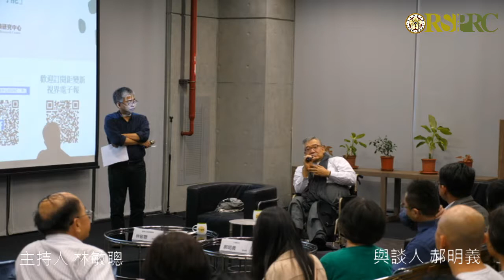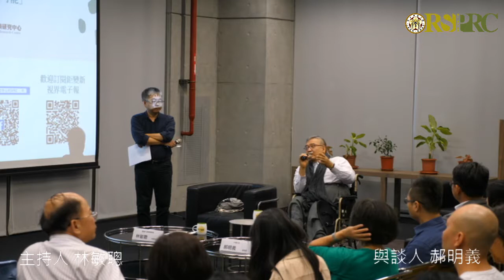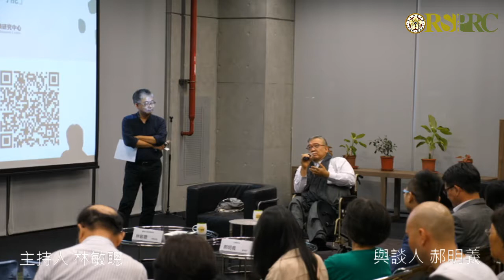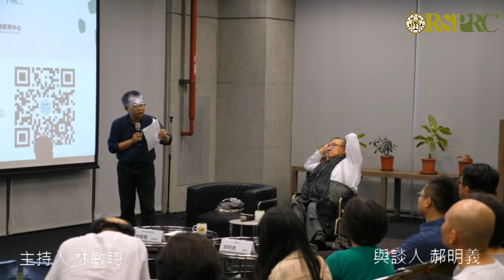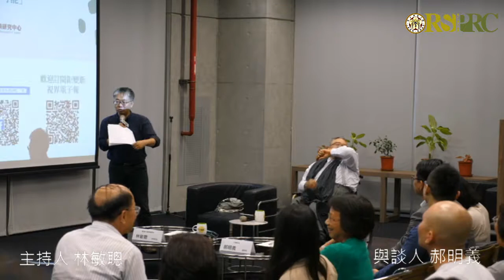20180704 鉅變新視界沙龍II：「拒絕窒息，打開未來可能」- 綜合與談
本次議題：鉅變焦點－「拒絕窒息，打開未來可能」

地點：臺大社會科學院（頤賢館）108教室

時間：2018年7月4日（星期三）19:00-21:00（18:30開始報到）

主辦單位：
臺灣大學社會科學院風險社會與政策研究中心

主持人：
林敏聰 教授（臺大物理系、台灣公民智庫共同創辦人）

對談人：
郝明義 董事長（大塊文化、「全面檢視『前瞻計畫』」發起人）

沙龍簡介：

本中心長期致力於社會轉型研究，亦期許自社會關懷的視角理解、協助國家與社會發展。中心不定期舉辦「鉅變新視界沙龍」，便是希望能在開放、自由的環境下，藉由使學術圈、社會人士、公民團體、政府官方、產業界、學生等各方皆能參與，強化對自身利害攸關或注目社會議題的相關認識。中心並期待在臺灣公民知識啟蒙與行動覺醒的關鍵時刻，以沙龍作為溝通平台，有效扮演傳播知識與深化論述的角色。

議題說明：

　　你眼中的臺灣社會是什麼樣子？你覺得我們正面臨著什麼樣的挑戰？近年來，從環境、能源、經濟、食安、勞動、退休制度改革等面向，爭議層出不窮。年輕人對於未來發展陷入迷惘，除向海外出走外，更多的是只求安穩「小確幸」；產業轉型的不成功，也讓社會逐漸失去創新的動力。面對此種嚴峻局勢，多數人卻忘了自身是處在四面環海的富饒島嶼，我們應該更有勇氣去挑戰外面世界的競爭，同時也要大膽地以不同於過去方式為實踐。郝明義先生於2015年出版「如果台灣的四周是海洋」一書，清楚描述身邊大多數人對臺灣現狀感到悲觀的氛圍，並深切觀察到最近引起社會震撼的特定議題，尚屬末節之事，最根本也最嚴重的是社會的積弊和舊習，已經快讓每位公民與國家窒息，而到了無論如何都要變革的分歧點。

　　本次鉅變新視界沙龍，專程邀請大塊文化董事長郝明義先生一同參與。本次沙龍重點聚焦在「能源、空氣、社會轉型」三個面向，藉由郝明義先生長年的觀察，盤點目前臺灣在此三個面向上所遭遇的重大難處。尤其近日政府在推動綠能發展的同時，又以因應未來缺電為由，決定通過深澳燃煤發電廠環差評估，不僅政策方向自相矛盾，並有嚴重威脅北臺灣民眾身心健康之虞。針對各界對於我國能源走向的不同見解，郝先生將從民眾與一般庶民產業的角度、以及主持人林敏聰授長期對於台灣社會、經濟、民主發展的觀察，一同激盪出不一樣的火花。本次沙龍也希望參與討論的各位，能盡情發揮想像力及批判力，為我們正努力尋求掙脫的能源及社會轉型困境，形塑突破「奇點」。